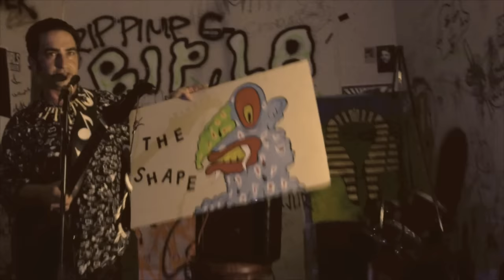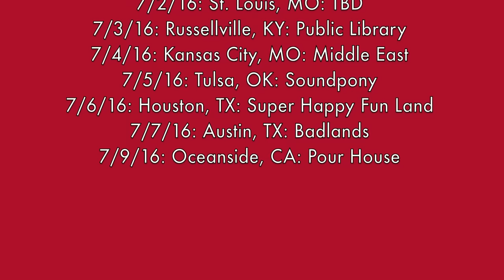The Shape! by The Slow Poisoner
Freaky fuzzy felt frolics featuring The Shape! Music video by The Slow Poisoner. Live portions filmed at Beauty is Pain in Hollywood by Rani Goel. Recorded by Alex Corey at Forest Floor for the album "Ever Been Chewed Upon By Teeth as Sharp as Knives?"